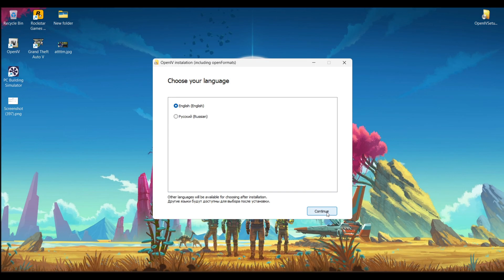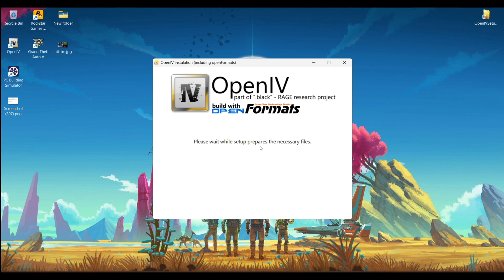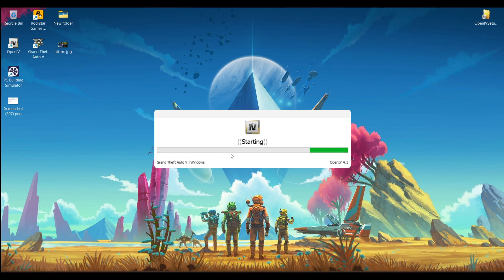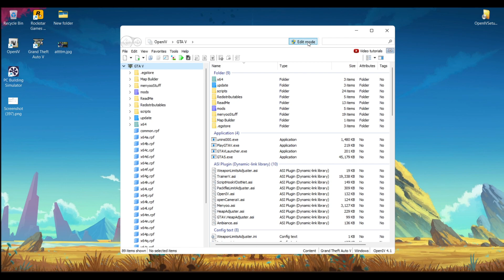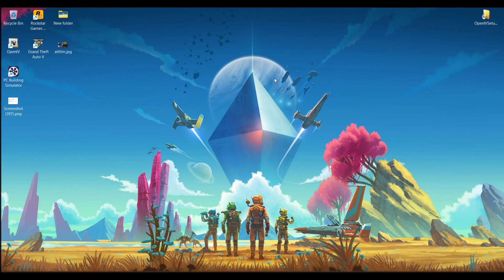HOW TO INSTALL OPENIV ERROR 2023 | SOLUSI SUSAH DOWNLOAD OPEN IV GTA 5 (HOW TO FIX) GTA 5 INDONESIA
Kali ini tutorial cara download dan mengatasi error pada saat install open iv di gta 5 kalian.